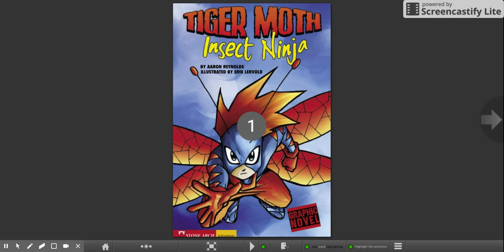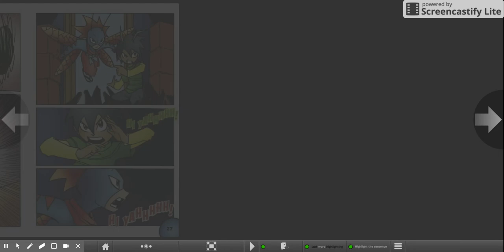Voice Acting - Tiger Moth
A voice acting project for Theatre Arts class.